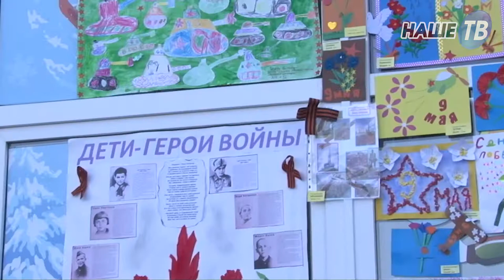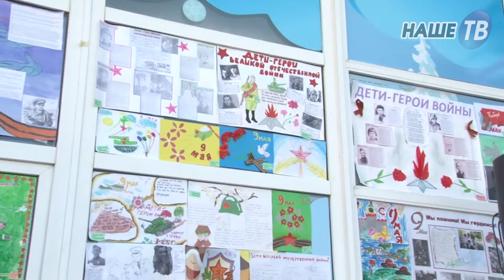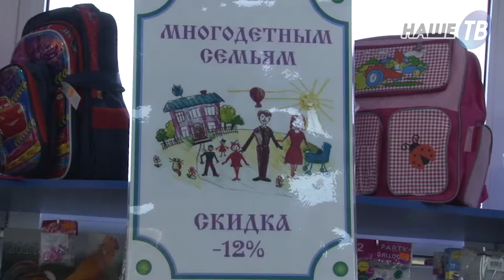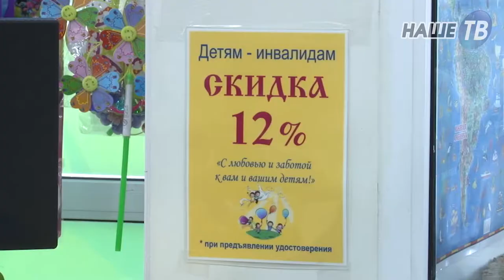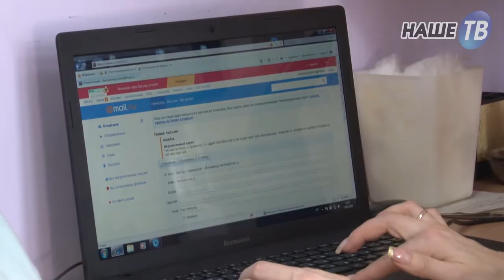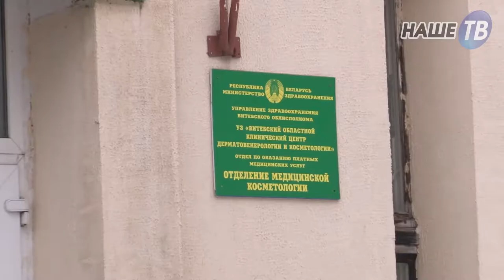Новости партнёров от 10 05 2018